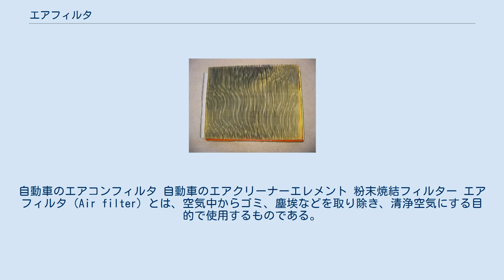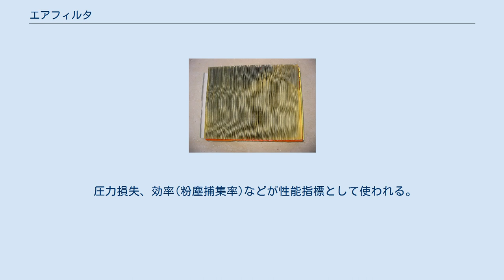エアフィルタ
自動車のエアコンフィルタ 自動車のエアクリーナーエレメント 粉末焼結フィルター エアフィルタ（Air filter）とは、空気中からゴミ、塵埃などを取り除き、清浄空気にする目的で使用するものである。
 主に50μm以上の粒子をターゲットとしたフィルタ。
一般空調用ではプレフィルタとしてよく用いられる。
 効率表示は重量法（JIS参照）で表現される。
 主に25μm以上の粒子をターゲットとしたフィルタ。
 効率表示は比色法（JIS参照）で表現される。
 一般に病院や食品、医療分野のクリーンルームへ供給されるクリーンエアーのファイナルフィルタとして用いられる。
対象粒子径は0.3μm以上をターゲットとしており、99.99%、99.97%、95%の凡そ3種類がある。
 また、原子力発電所の空調でも使用されており、主な目的は、放射性核種の付着した塵の除去である。
放射性核種自体はチャコールフィルターで除去されるため、空気清浄機でHEPAフィルターを内蔵したものでも放射線除去効果などはないが、放射性核種の付着した塵を除去する効果は期待できる。
 効率表示は計数法(JIS参照)で表現される。
 主にインダストリークリーンルームへ供給されるファイナルフィルタとして用いられる。
現在はSMIF方式のクリーンルームが一般的である為、半導体の生産装置に附属されるケースが多く見受けられる。
 効率表示は凡そ計数法(JIS参照)で表現される。
 美術館や博物館のコロージョンコントロール(美術品等の腐食制御)やインダストリークリーンルームにおいてはシリコンウェハーや液晶フィルムに対しての汚染制御に用いられる。
 活性アルミナにガス除去成分を溶着した物が一般的であるが、現在は純水をエアワッシャ方式の空調機内で噴霧し、その名の如くエア(空気)を洗う方法で供給空気中のガス成分を除去するケースも多いが水溶性のガスしか除去できない。
 圧力損失、効率(粉塵捕集率)などが性能指標として使われる。
 （五十音順）